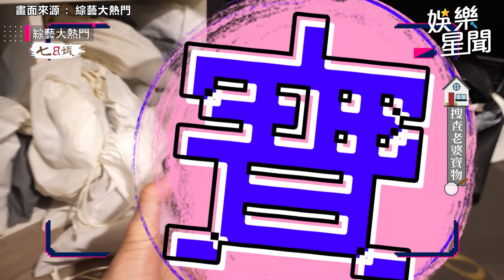劉雨柔離婚前夫妻爭執畫面曝！黃育仁怒嗆女方「閉嘴」她氣到掛電話｜娛樂星世界